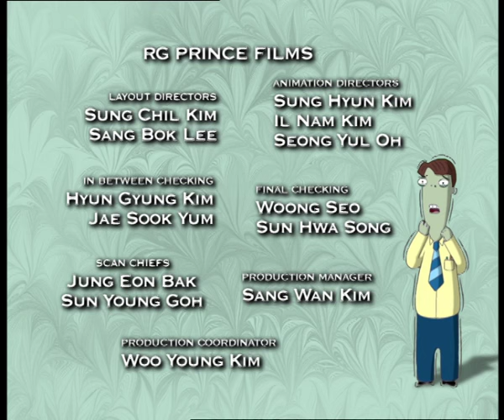The Great Lucioni - The Cramp Twins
Wayne gets a magic set in the hope of making people of his choice disappear. He is very disappointed when it doesn’t work. Mr. and Mrs. Cramp send Lucien to help him read the instructions and Wayne convinces Lucien to do a magic show and make him disappear. Lucien agrees, but when Wayne disappears he can’t get him back. Mr. and Mrs. Cramp are furious with Lucien and he’s in trouble at school too. Lucien holds out for a logical solution and sets out for the dump to find Wayne and bring him home.